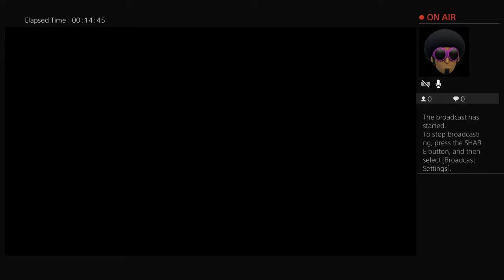Miller Lite Cup Series Dover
NASCAR Heat 3 race league. We run every Monday and will run the top 3 series.